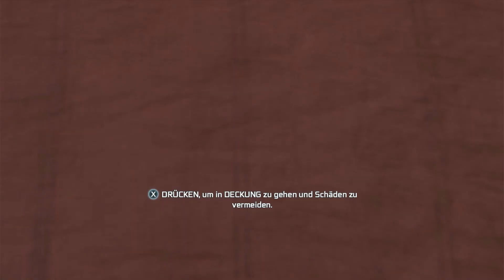#34 ASSASSIN´S CREED 3 xbox360 DAVENPORT 1781 !